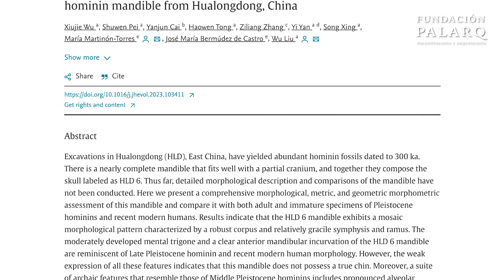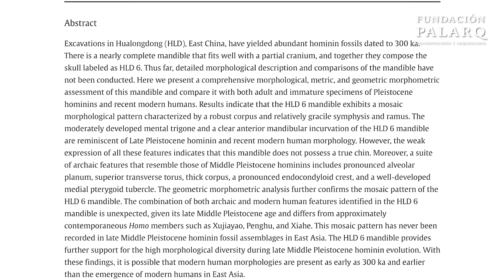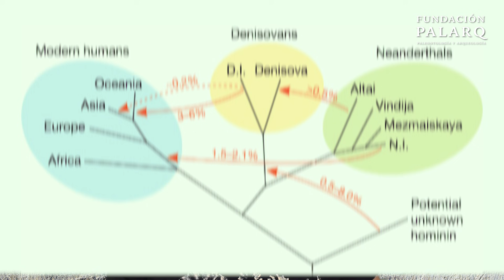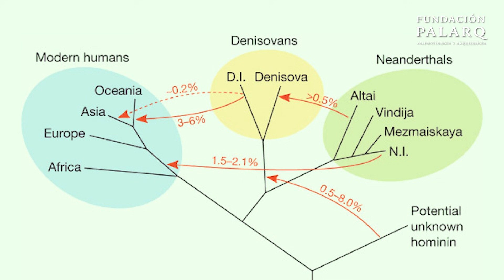¿Un tercer linaje de humanos hallado en China?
En este vídeo exploraremos un emocionante hallazgo arqueológico que está desafiando nuestra comprensión de la evolución humana. ¿Te imaginas descubrir un tercer linaje de humanos en China? Acompáñanos en este viaje a través de la paleontología y la arqueología mientras exploramos los misteriosos fósiles encontrados en el yacimiento de Hualongdong, en la región oriental de China. Descubriremos cómo estos restos fosilizados datados hace 300,000 años revelan una historia intrigante de una especie de homínidos hasta ahora desconocida. ¿Se trata de una nueva especie? ¿Qué relación tienen con los Homo erectus y los Homo sapiens? ¿Cómo impacta esto en nuestra comprensión de la evolución humana? ¡Acompáñanos en este apasionante viaje a través del tiempo y la historia!